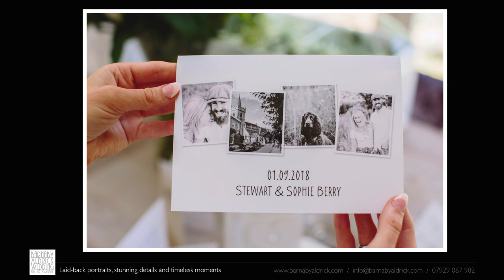Wedding Photos at Bowcliffe Hall in Bramham, Yorkshire: Sophie + Stewart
A video of wedding photo highlights from Sophie + Stewart's September wedding at Bowcliffe Hall - an exclusive wedding venue in Bramham near Wetherby in West Yorkshire - by photographer Barnaby Aldrick.